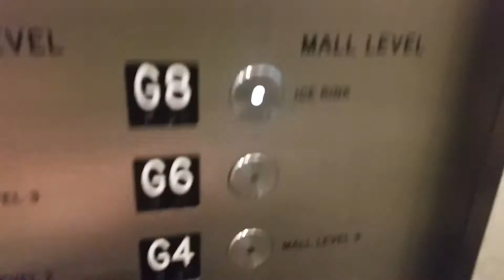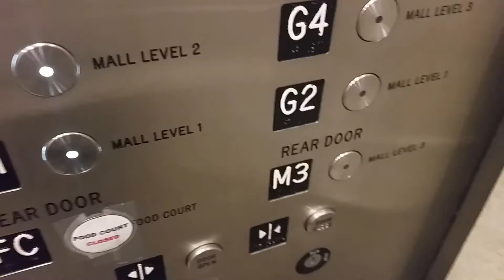1998 Montgomery Elevator @ Ballston Common Car Park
Floors: 9 (FC,G1,G2,G3,G4,G5,G6,G7,G8)
Capacity: 6000LBS
Doors: Double Speed & Double 2-Speed Sliding Doors
Year Built: 1998